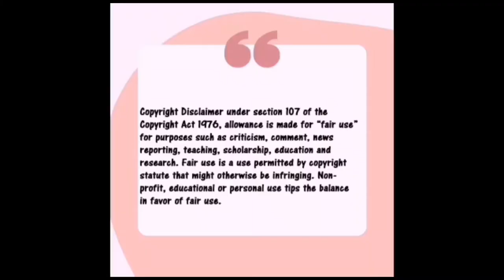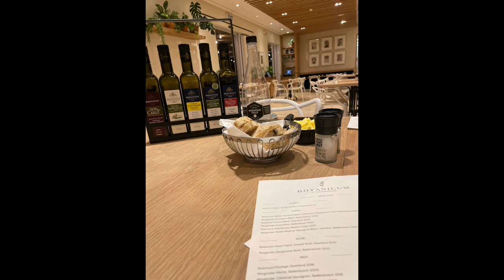Girls Trip || Pack with me ||| Somerset West || Botanicum || Postcard Café || Lourensford Estate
Somerset West is located on the N2 about 45 kilometres (30 mi) east of Cape Town and 20 kilometres (10 mi) kilometres south of Stellenbosch. The town borders Strand and Gordon's Bay and is overlooked by the Helderberg Mountain (meaning "clear mountain"), a part of the Hottentots-Holland range of mountains. The Hottentots-Holland mountains surround Somerset West in an amphitheatre shape.